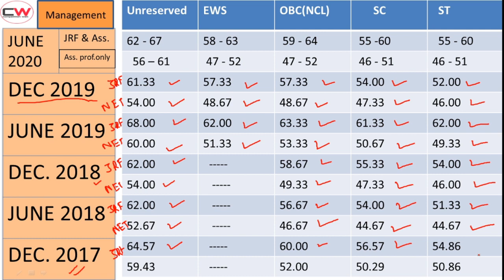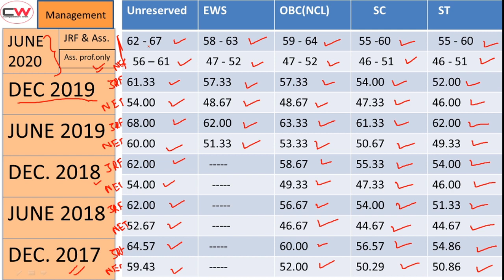UGC NET CUT OFF June 2020 | cut off marks Management UGC NET JRF | NTA UGC NET CUT OFF Management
In this video, we explain the expected cut off of UGC NET JRF (Management ) June 2020 and also we explained Previous Years cut off of DEC. 2019,June 2019,Dec. 2018,June 2018 and Dec. 2017.